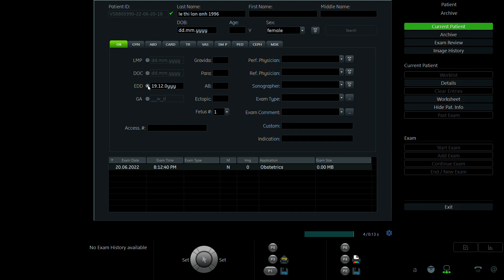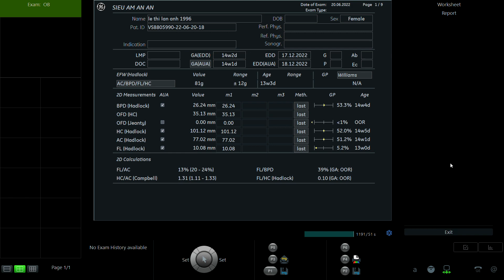LÊ THỊ LAN ANH 1996 p1